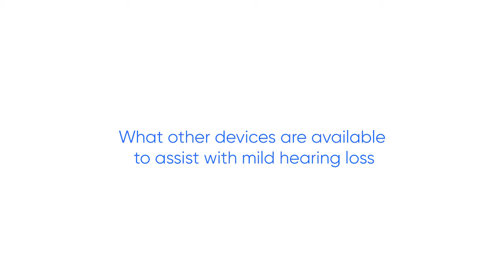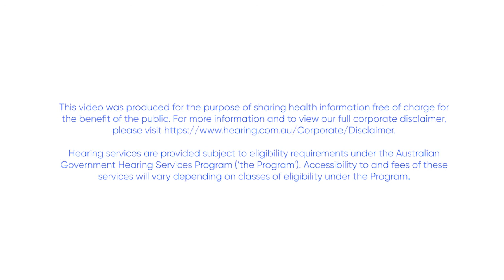Mild Hearing Loss